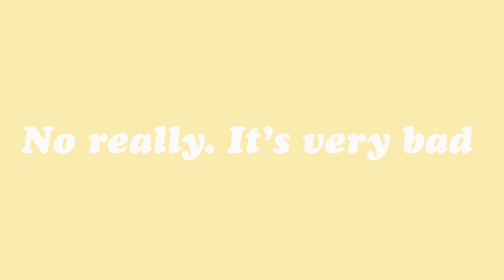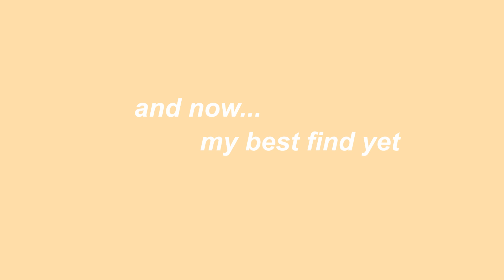come thrifting w moi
thank you all so much for watching! this was great day spent thrift shopping and I'm glad I documented it :)

also @ 0:42 triggers me sm cuz I edited it to the music, then accidentally moved the music over before I exported and it just is so not pleasing...smh

P.S. I'm sorry I didn't upload for a while there... Things like summer assignments that I put off until the end of the summer and work kept getting in the way! Hopefully, I will be able to upload somewhat regularly this school year but we shall see.